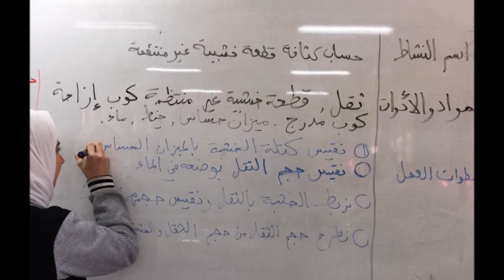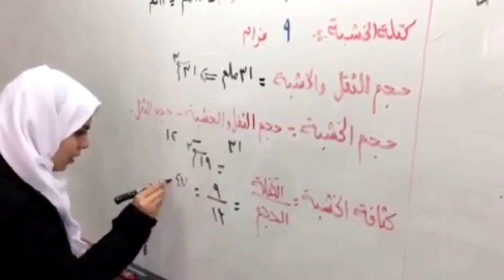طريقة حساب كثافة قطعة خشبية عملياً ضمن مبادرة " عبر العالم "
تجربة
 قياس كثافة قطعة
خشبية غير منتظمة